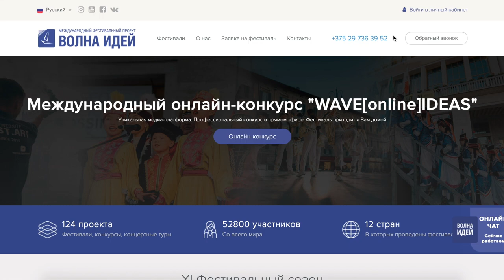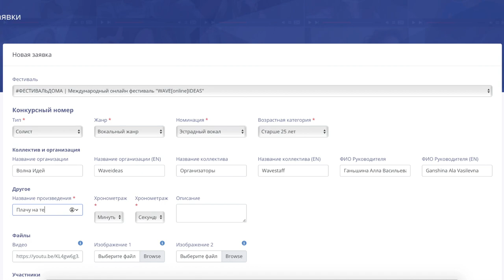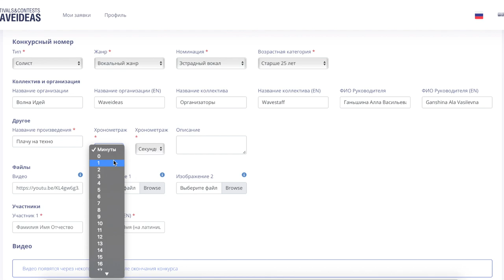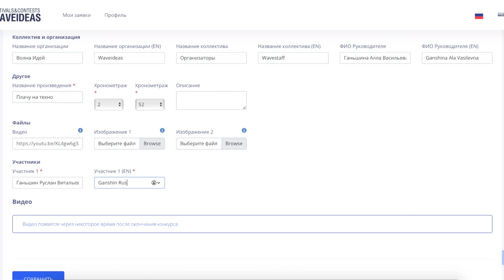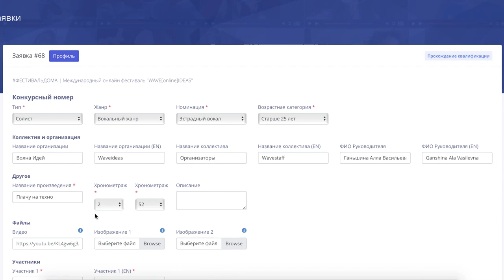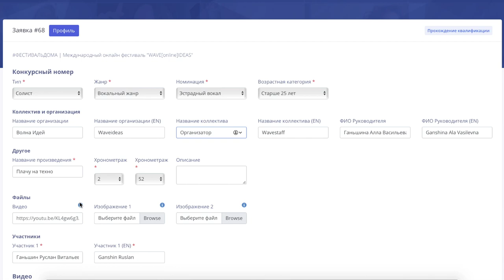Оформление заявки на участие в конкурсе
Как оформить заявку на участие в конкурсах и фестивалях "Waveideas"?